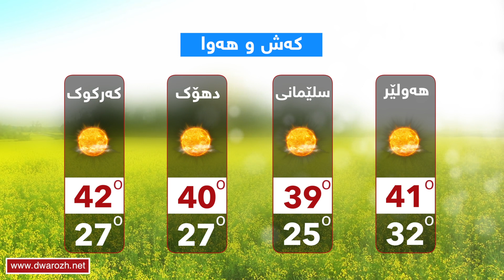كه‌ش و هه‌وای سێ شه‌ممه‌